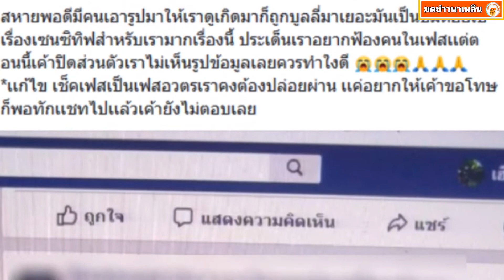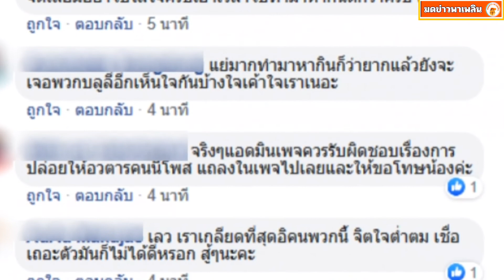สาวตัดพ้อ หลังถูกคนนำภาพไปโพสต์